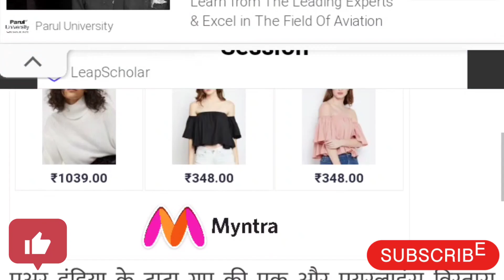🔴 Breaking News 🚨 मर्जर के बाद खत्म होजाएगा Vistara ब्रांड का वजूद , एयरइंडिया का ऐलान